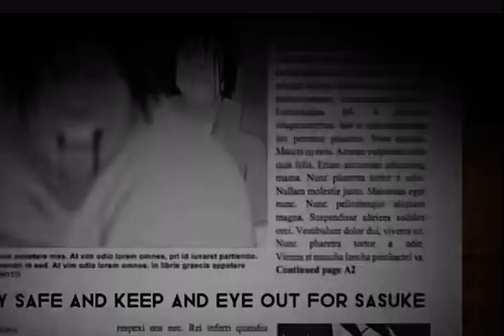Best edit ever? 💫